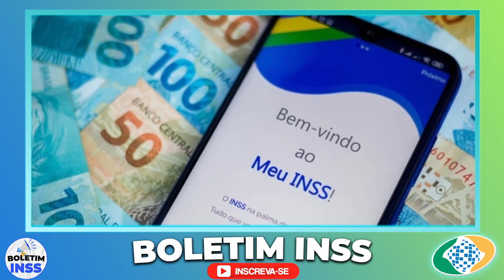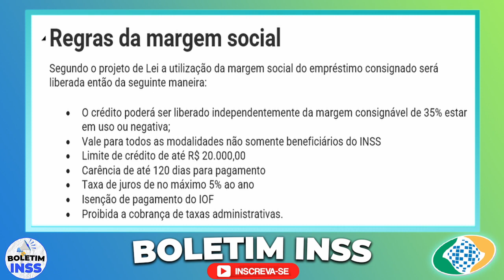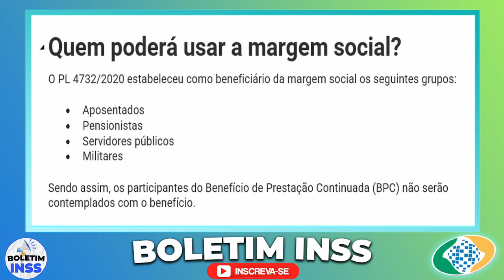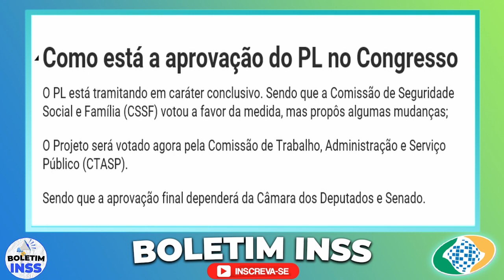A BOMBA DA ELEIÇÃO - PAGAMENTO IMEDIATO, FINALMENTE SAIU A MELHOR NOTÍCIA, COMUNICADO AGORA!